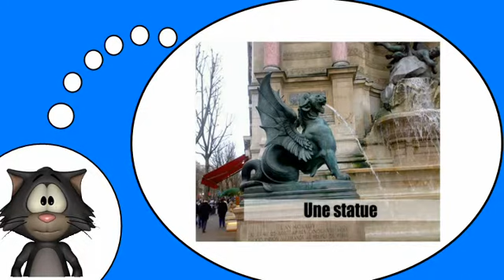一堂法语课 = 在城市＃ 4中